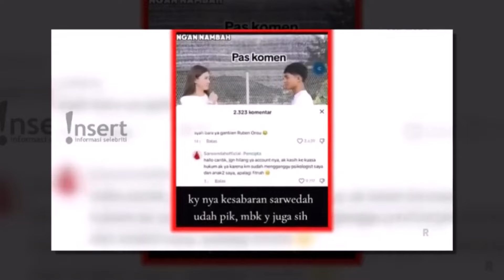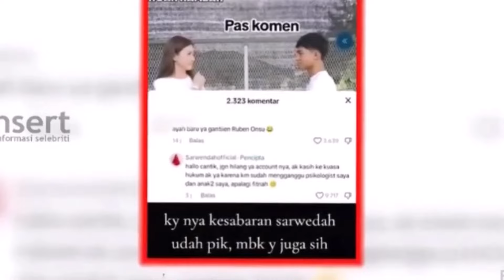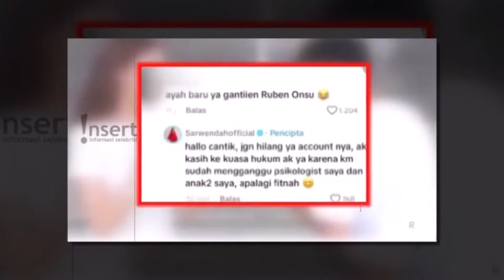DISERANG DAN DIBULLY!!! SARWENDAH BERI WAKTU 3X24 JAM UNTUK MINTA MAAF, KALO TIDAK AKAN DIPOLISIKAN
DISERANG DAN DIBULLY!!! SARWENDAH BERI WAKTU 3X24 JAM UNTUK MINTA MAAF, KALO TIDAK AKAN DIPOLISIKAN ~ GOSIP